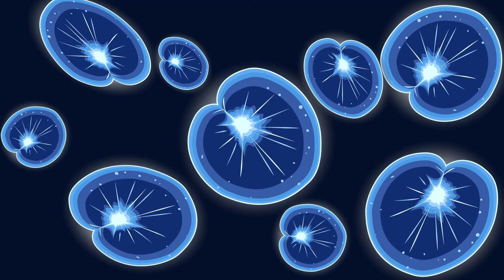Meeresleuchten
Ein animiertes Erklärvideo aus dem 2. Lehrjahr Mediengestalter Digital und Print, Jahrgang 2020